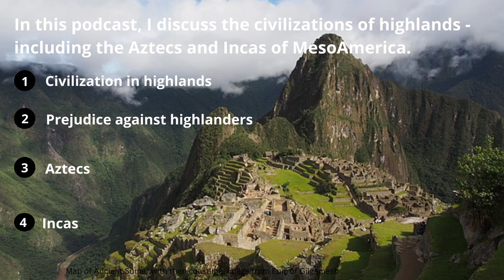How have civilizations adapted environments over history? Aztecs and Incas in American highlands.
There have been many 'cradles of civilization' - including the highlands of Central and Southern America where the Aztecs and Incas built great cultures.

This video sets out the innovative idea of civilizations as a relationship between human societies to their diverse environments. It is drawn from Felipe Fernàndez-Armesto's Civilizations - which you can buy

There are many more cradles of civilization than you might first think. Please also check out my video on Felipe Fernàndez-Armesto's Civilizations in the playlist.

In this video I look at the Incas and Aztecs of Mesoamerica, and how these two very different cultures adapted the highland environmental niches in unique ways.

You can buy my latest book, From the Burning Archive from Amazon and other retailers.